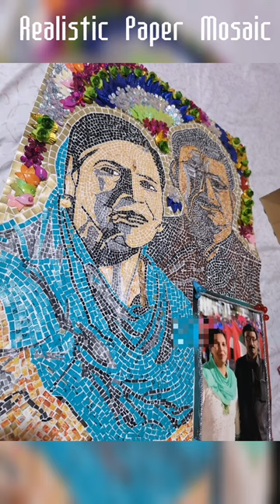Realistic Handmade Portrait Mosaic